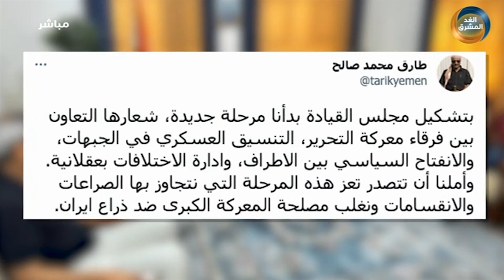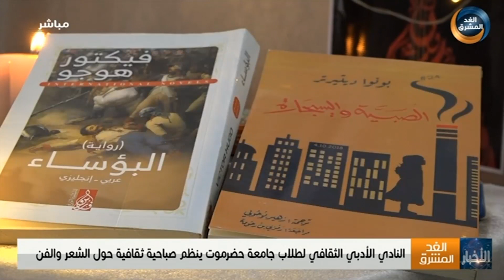نشرة أخبار الثالثة مساءً | الهلال الأحمر الإماراتي يوزع مساعدات غذائية لأهالي عرماء بشبوة(10 نوفمبر)